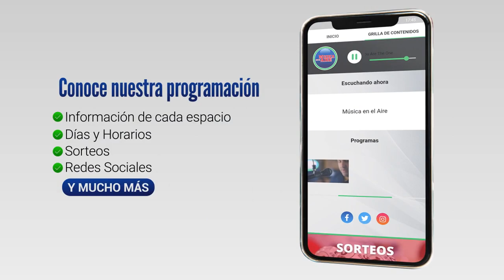Policía de Colonia presentó nueva flota de vehículos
Se presentó este lunes en la Jefatura de Policía de Colonia la nueva flota de vehículos que el Ministerio del Interior dispuso para el Departamento.

Se trata de 9 vehículos nuevos y seis de recambio. Entre ellos cuatro camionetas, cuatro autos y un furgón con tecnología integrada que si bien estará en Colonia será utilizado en operativos de otros departamentos como San José y Río Negro. La jefatura de Policía de Colonia tiene al día de hoy unos 370 efectivos policiales en actividad y más de 80 vehículos de los cuales el 80% están operativos.

La incorporación de estos recursos irá acompañada de una intensificación de controles y presencia policial en las calles.

La unidad móvil dispone de 4 cámaras ptz inalámbricas con calidad 4k con alcance de 400 mts. Además dispone de reconocimiento de matrículas requeridas y comunicaciones tetra cifradas con altos niveles de seguridad. La gestión de este nuevo equipamiento técnico brindará la posibilidad de lograr una mayor calidad de las pruebas del delito que la policía aporta a la justicia.

Testimonios:

Fabio Quevedo | Jefe de Policía de Colonia
Pedro Nasser | Subcomisario